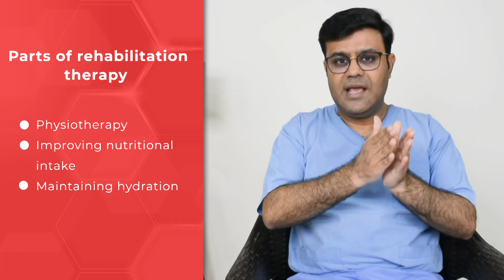✅ How to Prepare for Lung Surgery | Lung Cancer Treatment | Best Thoracic Surgeon In Delhi NCR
Do you think that you can go for surgery immediately after getting diagnosed with lung cancer? Absolutely no…!! It takes time for a doctor to prepare the patient for lung cancer surgery. Confused about what is meant by preparing a patient?
Watch this video till the end to know what is meant by patient preparation and what all is done for preparing a lung cancer patient for his/her surgery or any scheduled therapy.

Timestamp:-
00:00:- Preparing a lung cancer patient for any treatment
00:25:- Diagnosis of the disease
00:34:- Quit smoking before going for surgery
00:41:- Protocol-based rehabilitation therapy
00:45:- Parts of rehabilitation therapy
01:22:- Other diseases that are controlled before the surgery

About Dr. Harsh Vardhan Puri

Dr. Harsh Vardhan Puri is the country’s first board-certified Gold Medalist Thoracic Surgeon working as a Senior Consultant in the Institute of Chest Surgery, Medanta The Medicity. This is the largest department of Chest Surgery and Lung Transplant in India.

He has done his Superspeciality masters in Thoracic Surgery and Lung Transplant training from Toronto General Hospital, Canada. He also is a gold medalist in the field. He is thoroughly trained in advanced Thoracic Surgery, Video Assisted Thoracic Surgery (VATS), Robotic Thoracic Surgery, and Lung Transplant by the pioneers in the field.

He is a young and vibrant Thoracic Surgeon with a pleasant demeanour, a person who exhibits great commitment and diligence in his work. He has been part of more than 10000 Thoracic Surgical procedures in a career spanning more than 12 years in the field of Thoracic Surgery.

He has made a humble contribution to the field of Thoracic Surgery by authoring many original articles in reputed journals about the topic and lecturing about this immensely difficult surgical field at many conferences in the country.
He is also the Chief Medical Advisor of the Lung Care Foundation providing lung care to 2.6 billion lungs of India.

Treatments We Provide:

✔️Empyema,
✔️Pneumothorax,
✔️Lung Cancer,
✔️Thymoma,
✔️Myasthenia Gravis,
✔️Oesophageal Cancer,
✔️Hyperhydrosis,
✔️Posterior Mediastinal Tumour,
✔️Aspergilloma,
✔️Lung Hydatid,
✔️Bullous Lung Disease,
✔️Chest wall tumour,
✔️Tracheal Stenosis,
✔️Carcinoid tumour,
✔️Hemoptysis,
✔️Bronchiectasis,
✔️ End-stage respiratory disease,
✔️Or any other Thoracic Surgical problem

Hospital Address: Medanta - The Medicity
CH Baktawar Singh Rd, Medicity, Islampur Colony, Sector 38, Gurugram, Haryana 122001